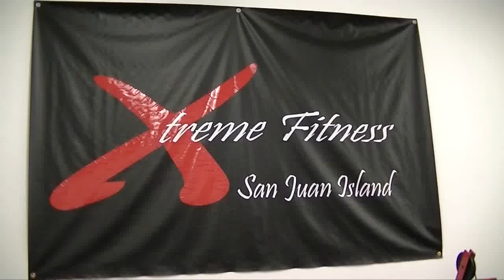Xtreme Fitness--Just Plain Fun!!!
Xtreme Fitness San Juan Island (Friday Harbor, WA) where you can get stronger, increase energy and confidence and feel great!

70 Saltsprings Rd. Suite X
Friday Harbor WA, 98250

Directions:
3/4 of a mile past the library
off Beaverton Valley Rd at
Beaverton Business Park